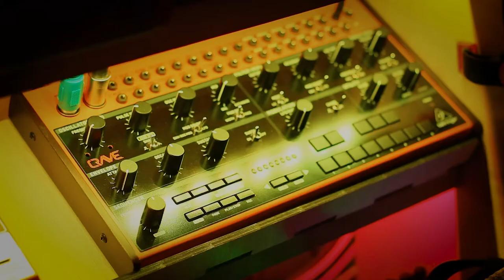rC3 NOWHERE Jam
Well that escalated nicely. I got out of my comfort zone and played a whole set completely dawless.

Recorded on 27th December 2021 live at Mint-Labs Regensburg for rC3 NOWHERE.

Thanks to:
Landa - Sound & Video
pheerai - Sound & Light
Siggi - Sound & Light
Alex - Visuals
shiller & Sendezentrum - for having me on the stream
and the whole crew of Mint-Labs & Binary Kitchen for letting me do this.